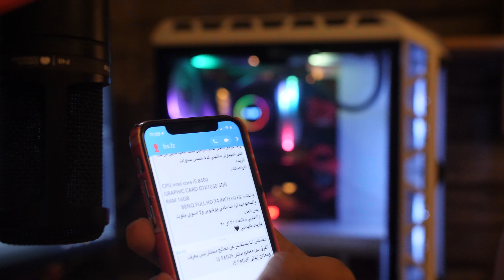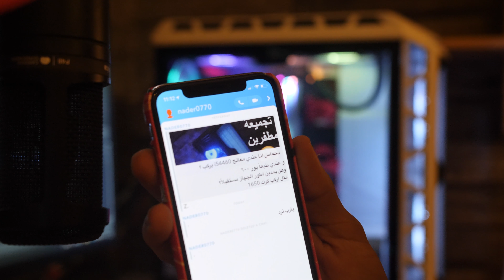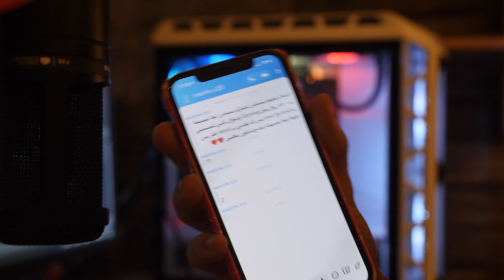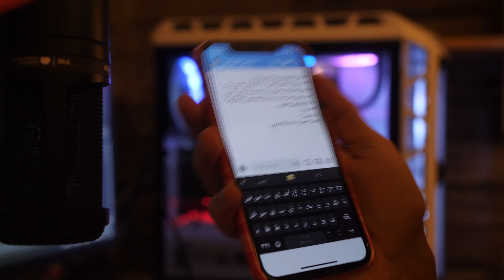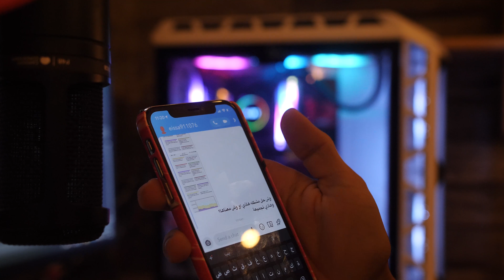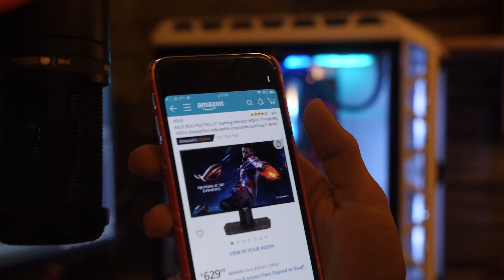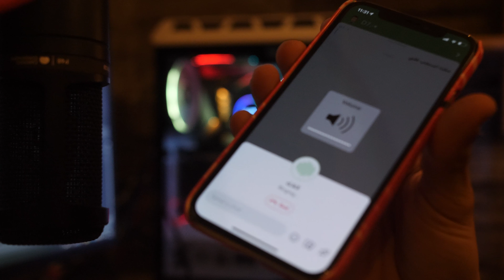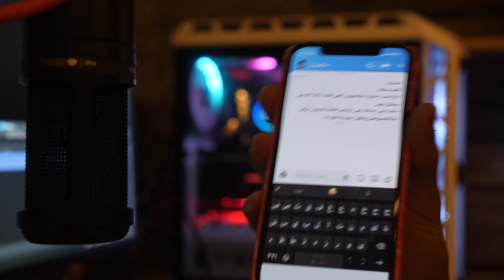أسئلة كمبيوتر #2 : الفرق بين 9400f و 9600K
حساباتي :
Snap : sgtdhmas

كود الدعم بفورتنايت
L98